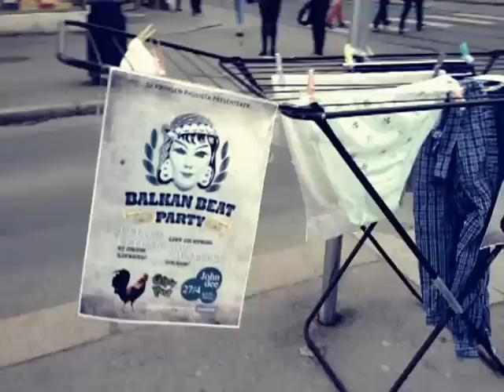Balkan Beat Party Oslo vs. Baltic Balkan (Lithuania) + Live: The Kuraybers @ John Dee, Oslo! 2013 04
The great threesome Baltic Balkan dj crew from Vilnius and their dog + host Dj Prinsen Paulista, will all contribute for a night to remember...+ The multitalented Oslo-based BalkanBand - The Kuraybers.